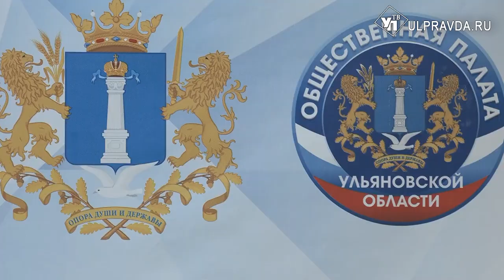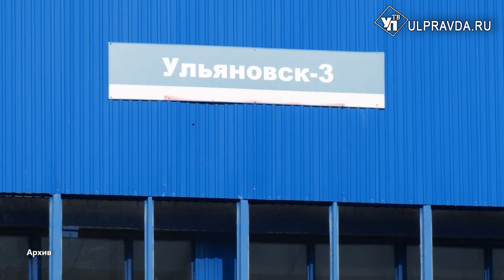На стадии роста. Главный финансист региона отчиталась перед общественниками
В Общественной палате Ульяновской области началась серия отчетов от руководителей профильных ведомств. Первой с докладом о состоянии дел в подконтрольных структурах выступила Марина Алексеева – первый заместитель председателя правительства.